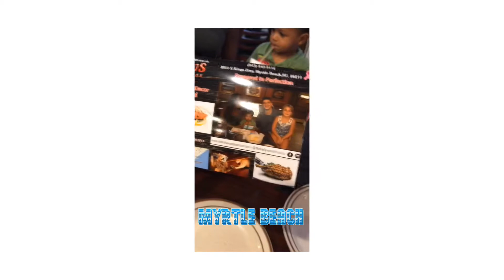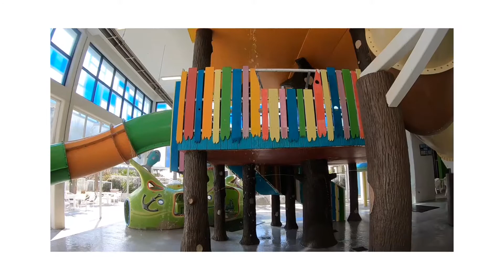Myrtle Beach Birthday Recap! Alyssa turns 8!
We had a great time at Myrtle Beach for Alyssa’s eighth birthday!